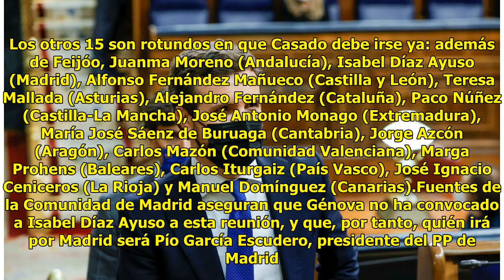¿Quiénes son los barones del PP que no apoyan a Casado? 15 de los 17 exigirán mañana su dimisió...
¿Quiénes son los barones del PP que no apoyan a Casado? 15 de los 17 exigirán mañana su dimisión inmediata y hacer presidente a Feijóo

JUANMA LAMET @juanmalamet Madr...